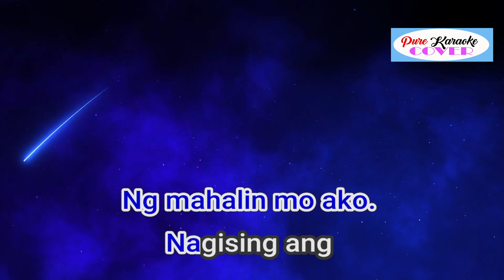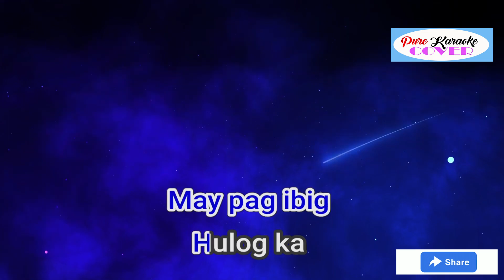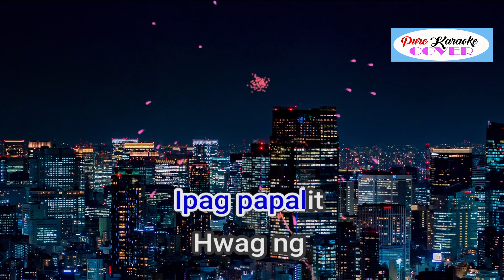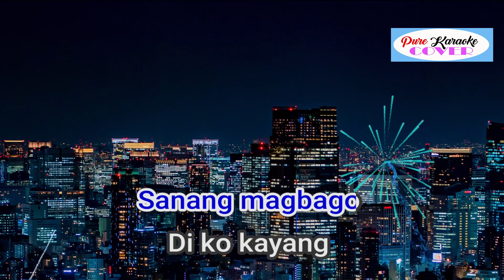HULOG KA NG LANGIT BY LIANA LOREN